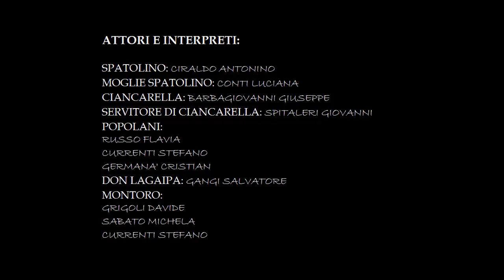Il Tabernacolo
"Ciak in the School - Paternò in Corto" 3 Edizione
Sezione: FICTION
S.S.P.G. "L. Castiglione" - Bronte (CT)